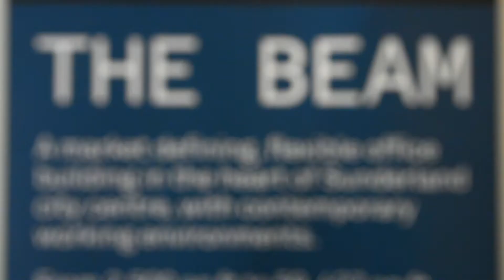SUN-derland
Showcasing the City of Sunderland in 2 minutes.

Ian McClelland. Director/Producer.